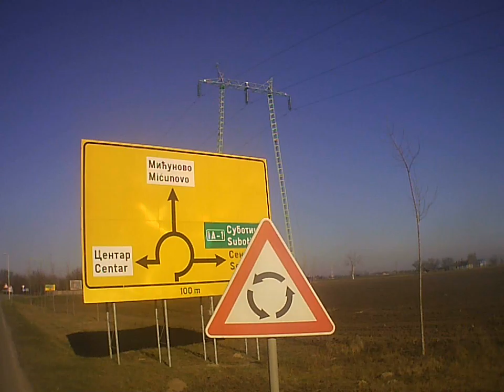4K SPORTS ULTRA HD 1080p 60 fps Resolution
Resolution:1080p 1440x1080
GoPlus 4K Camera generplus
Cam:GoPlus 4K Camera
ITE V1.0
MicroSD Card:
Kingston Canvas Go!